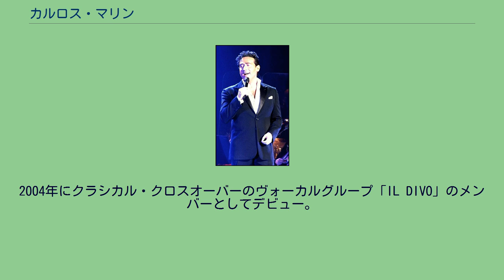カルロス・マリン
クラシカル・クロスオーバーの歌手
カルロス・マリン（Carlos Marin, 1968年10月13日 - 2021年12月19日）は、スペインの歌手。
クラシカル・クロスオーバーのヴォーカルグループ「IL DIVO」のメンバーでバリトン･パート担当。
1968年、西ドイツ（現・ドイツ）のヘッセン州に生まれる。
1977年、家族とともにオランダへ移住。
10歳の時、シングルレコード2枚とLPレコード1枚をレコーディング。
13歳の時、スペイン･マドリードへ移住し、マドリード･コンサバトリーに入学。
1993年、ミュージカル『美女と野獣』の公演中に足首を粉砕骨折し、7か月半後に復帰。
その後オペラに転向し、『ラ・ボエーム』のマルチェッロ役で「プリモ・バトリーノ（最高のバリトン）」の評価を獲得。
2004年にクラシカル・クロスオーバーのヴォーカルグループ「IL DIVO」のメンバーとしてデビュー。
2006年にスペインの歌手・イノセンス（ジェラルディーン･ラロッサ）と結婚。
2009年に離婚。
2021年12月19日、イギリス・マンチェスターの病院で死去。
53歳没。
報道によるとコロナウイルスに感染していたという。
Little Caruso（1976年） Mijn Lieve Mama（My Dear Mother）（1978年） ^ a b “イル・ディーヴォのカルロス・マリン氏死去、53歳”. サンケイスポーツ. 産経デジタル. (2021年12月20日). 2021年12月20日閲覧。